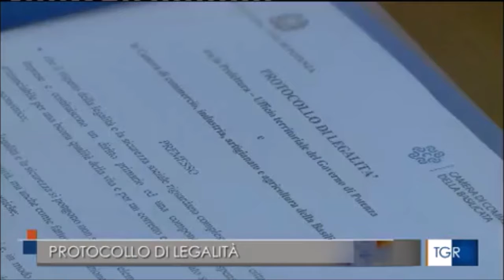Potenza, firmato in mattinata un protocollo d'intesa tra prefettura e camera di commercio